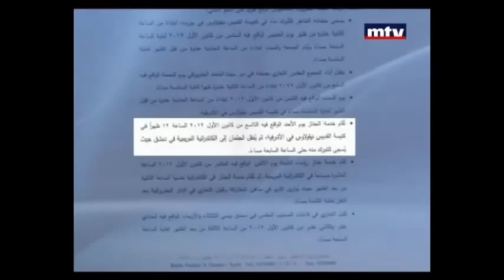Patriarch Ignatius IV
Memory Eternal - Patriarch Ignatius Hazim IV - December 05, 2012
Trimmed from MTV report about Sayedna.